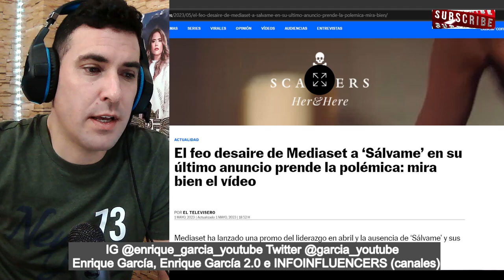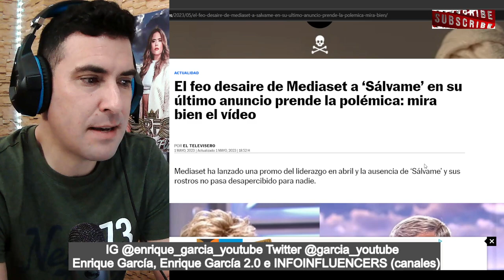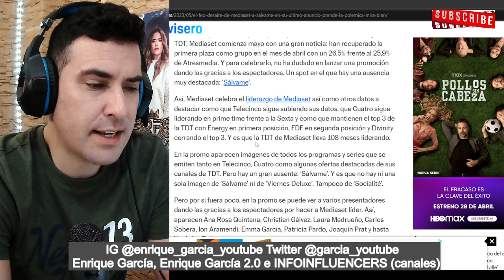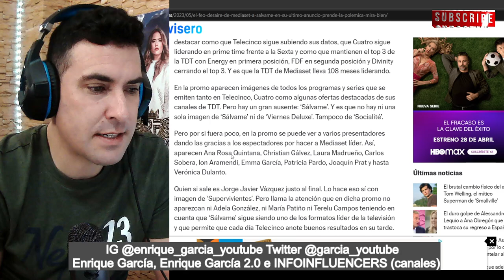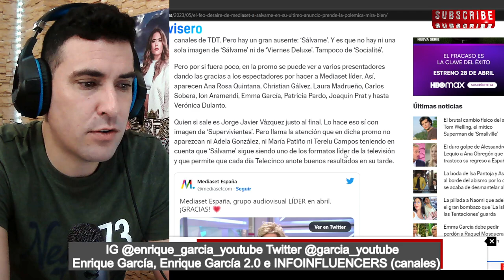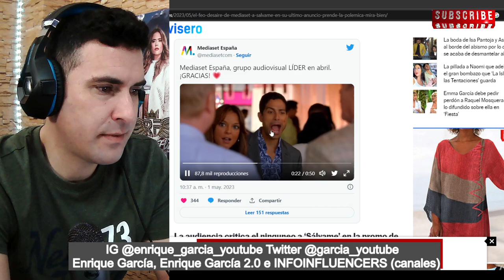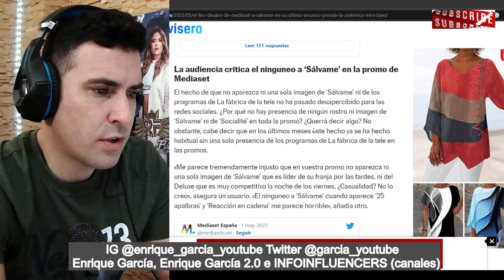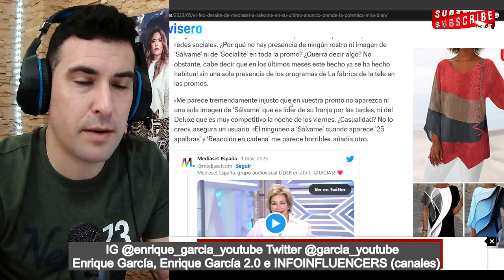Mediaset NINGUNEA a Sálvame y a Jorge Javier en una PROMO, sin ellos